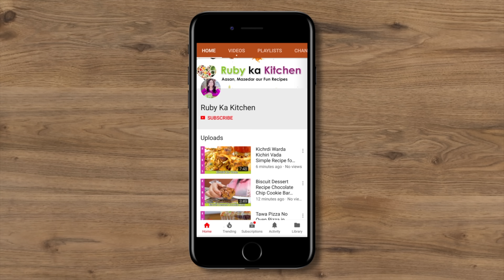Rich New Falooda! Impressive & Delicious! Ramadan 2024 Recipe in Urdu Hindi - RKK